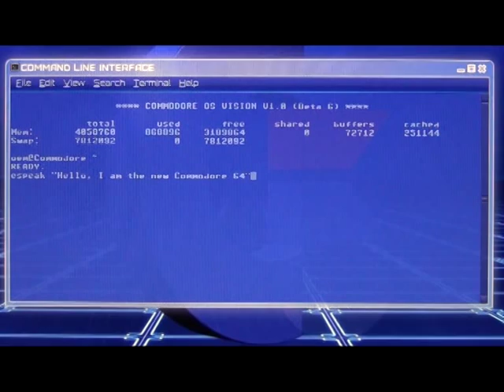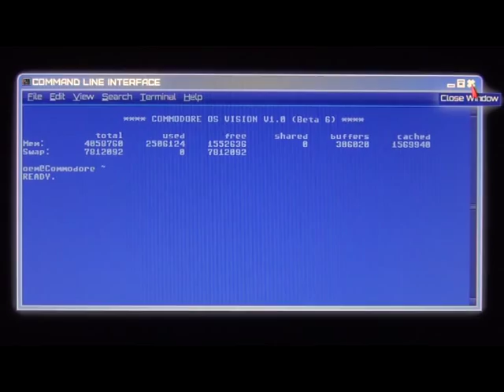Commodore OS Vision Trailer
Commodore OS Vision is a community driven Linux distribution for Commodore enthusiasts that is designed to unleash your creative potential and help you enjoy your computing experience to the fullest. Commodore computers were well known for their unique operating environments, so we seek to do the same, by providing a distinctive, attractive, advanced and fun operating system experience. Its look is inspired by the Commodore 64 and original Commodore Amiga Workbench user environments but with a modern spin, which includes many slick graphical effects which showcase the capabilities of our new Commodore machines.

Intended for pre-installation on all future Commodore USA hardware, Commodore OS Vision comes pre-loaded with dozens of the latest and greatest productivity, creativity and entertainment software the open source world has to offer. Featuring dozens of exciting 3D games, the latest web browsing technology, a Microsoft Word compatible Office Suite, advanced graphical manipulation programs, 3D ray-tracing software, advanced software development tools and languages, photo and movie editing and sound and music composition programs, there is no task too big or too small for a new Commodore or AMIGA computer to accomplish.

Commodore OS Vision can be downloaded for free from Commodore USA's website and is BETA software under continual development. The installation DVDs will be available for purchase soon as a boxed set.

Commodore USA does not provide telephone support for Commodore OS Vision, however you will find helpful advice in our community forum at

for more information on Commodore OS Vision.

There are more videos to follow.

for more information on Commodore products, including the new Commodore 64, the VIC series and our upcoming high-performance Commodore Amiga line.

We would like to thank Bill Bertram for his pristine pictures of the Commodore Amiga.